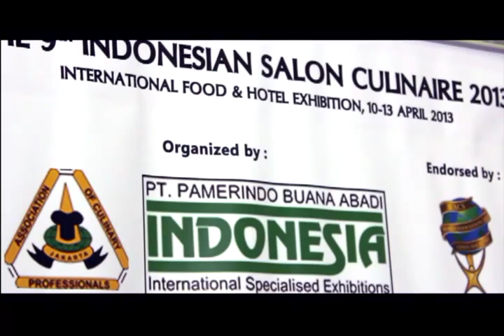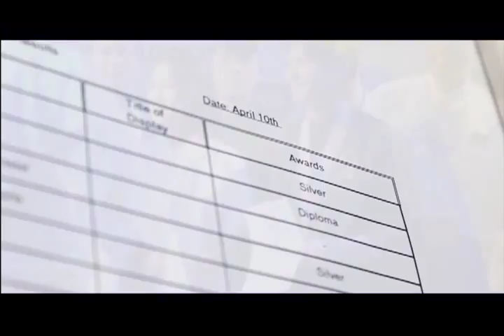Teatro Gastroteque Bocuse d'or Indonesia 2013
Second Place Silver Medal Indonesian Bocuse d'or 2013,